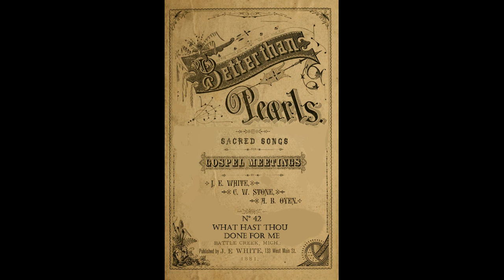Nº 42 WHAT HAST THOU DONE FOR ME